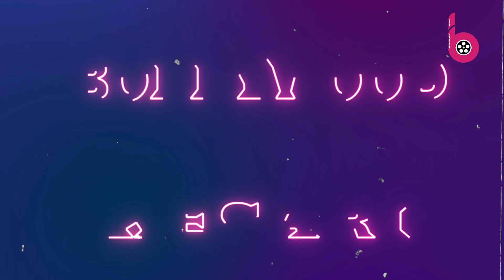सिंगर Shubh के विवाद पर बोली Kangana , कहा, 'सिख समुदाय खुद को खालिस्तान से अलग करें'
Kangana wrote, “The Sikh community should disassociate itself from the Khalistanis and more Sikhs should come forward in support of united India, the way I am boycotted by the Sikh community and how violently my films are opposed in Punjab. Because I spoke against Khalistani terrorists.” This is not a good decision or sign from their part. Khalistani terrorism makes them look bad and it will ruin the credibility of the entire community and their overall perception.